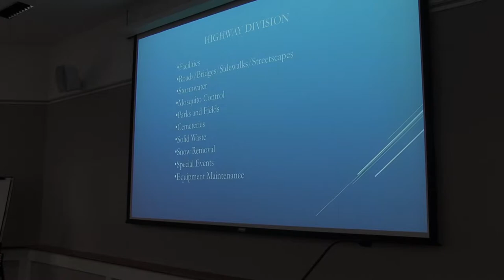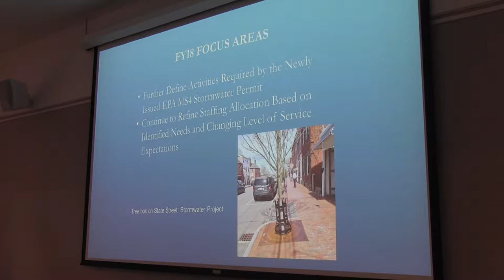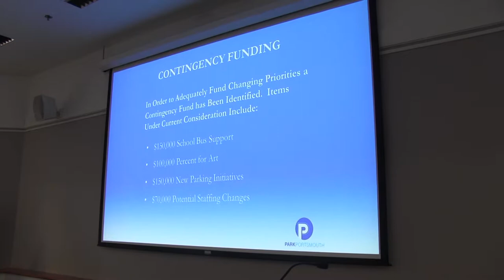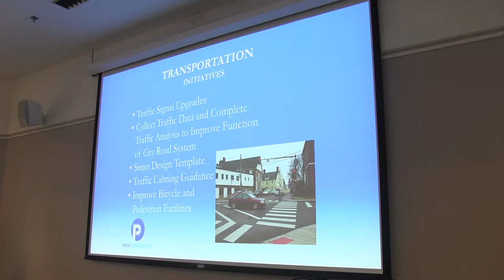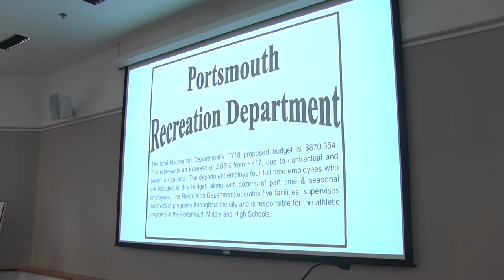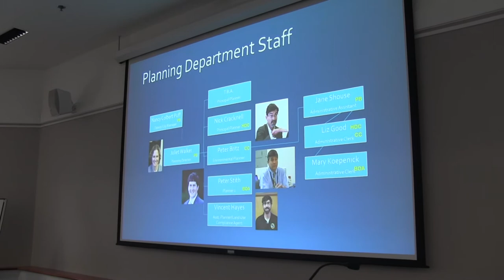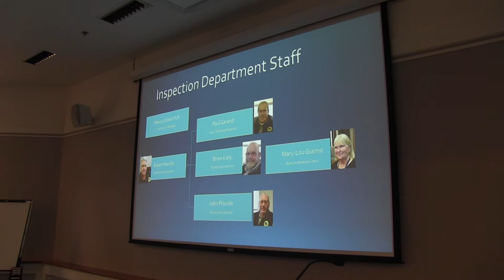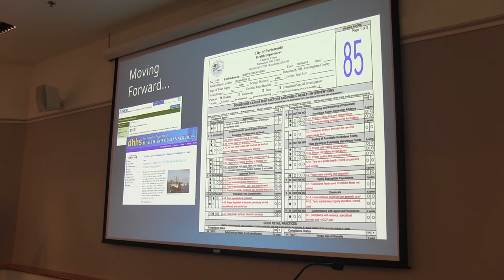City Council Budget Work Session 5.6.2017 Part 2/3